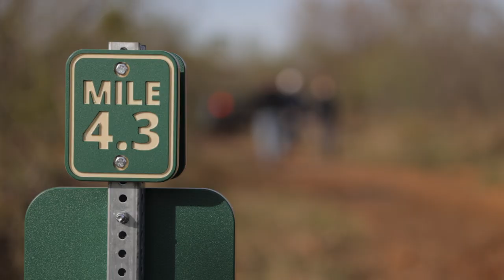Denton's First Mountain Bike Trail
The City of Denton is excited to announce the opening of our first mountain bike trail! With support from city staff and an incredible team of volunteers, our new trail offers over 5 miles of riding near Denton's Clear Creek Heritage Center.